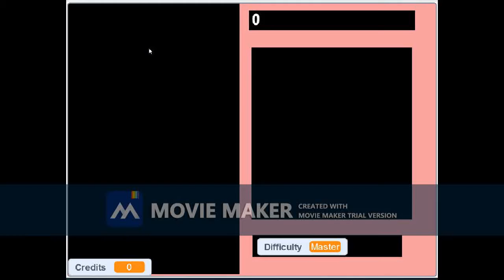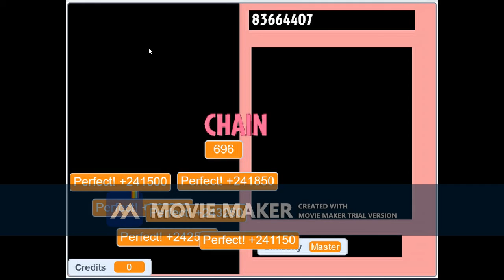Drummania Entertainment Colors - Bloodstains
Agent Orange - Bloodstains